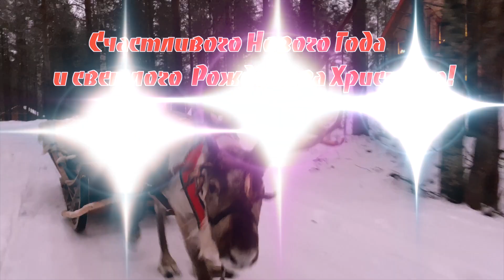ПОЗДРАВЛЕНИЕ С НОВЫМ 2021 ГОДОМ И РОЖДЕСТВОМ ХРИСТОВЫМ ИЗ ФИНСКОЙ ЛАПЛАНДИИ ОТ САНТА-КЛАУСА!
Санта-Клаус поздравляет  с Новым 2021 годом и светлым праздником Рождества Христова!
Видеопоздравление записано телередакцией "Путеводитель-TV"  в деревне Санта-Клауса, которая находится в 8 километрах от столицы финской Лапландии - города Рованиеми.